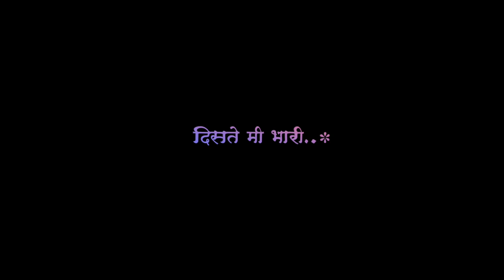kajal launi aale mi aaj | gulabi sadi